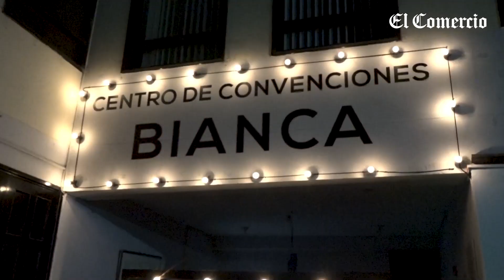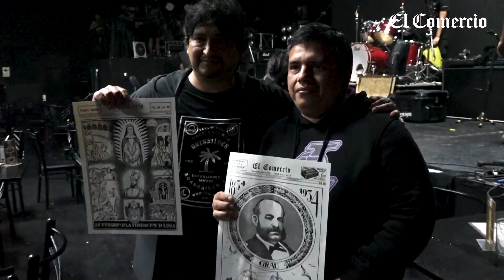ExperienciasEC: Suscriptores de El Comercio disfrutaron del concierto de Mar de Copas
Cuatro suscriptores, más un acompañante cada uno, disfrutaron del concierto de Mar de Copas en la zona vip del local y accedieron a un meet and greet después del evento. Esta experiencia se realizó en el marco de la celebración de los 20 años de fundación del club de fans la Lista P. Suscríbete a El Comercio y disfruta de más eventos exclusivos.